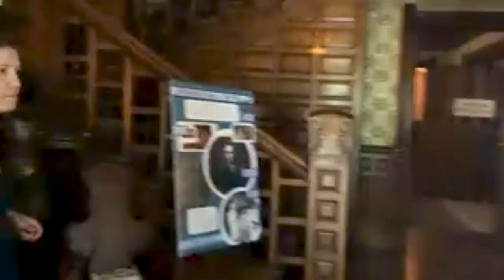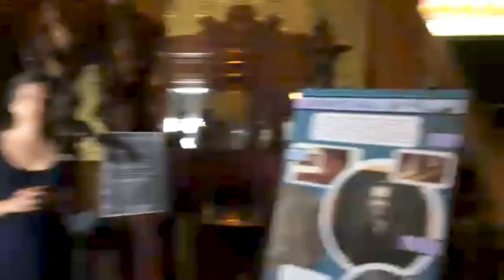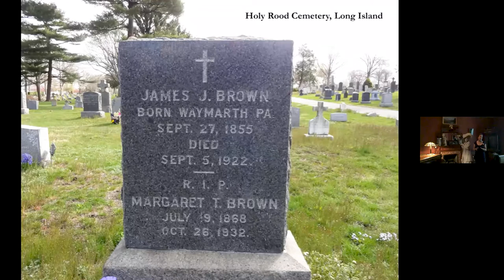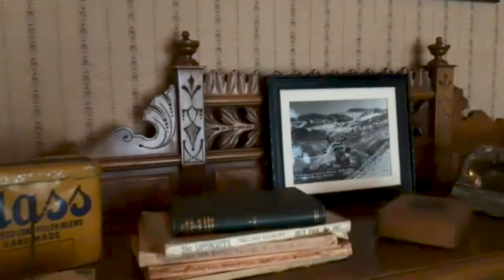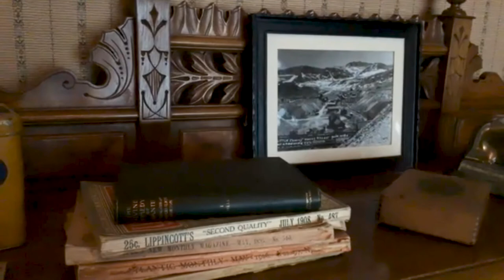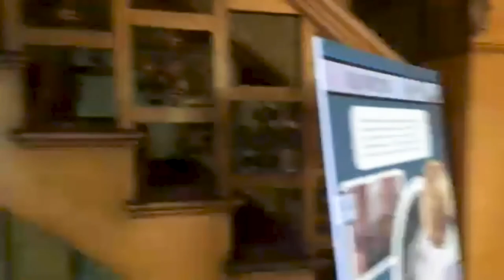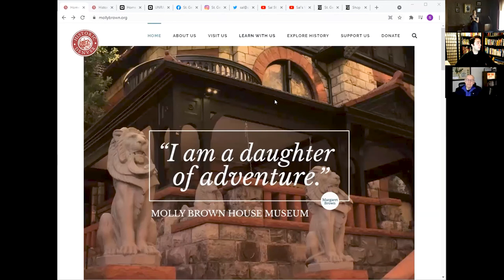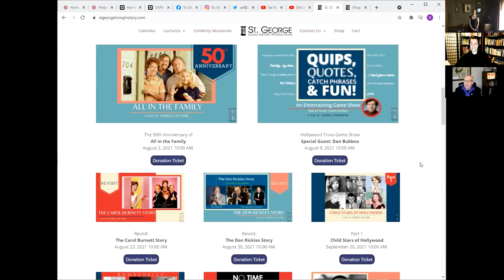Molly Brown House Museum: Sal's Virtual Road Trip